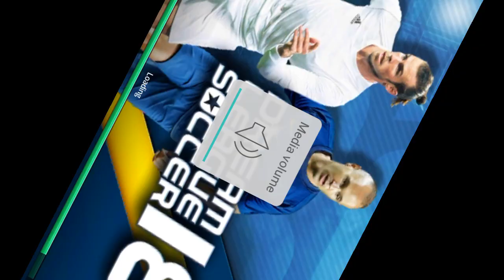DREAM FOOTBALL SOCCER GAME | gamer TGMG tamil tamil gaming தமிழ்